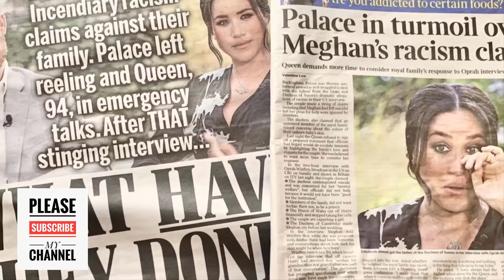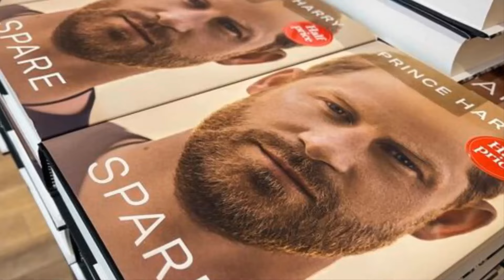DON'T CRY COMING BACK IF DEPORTED! Furious Rishi Sunak BANNED Puppet Harry Forever From UK Soil.